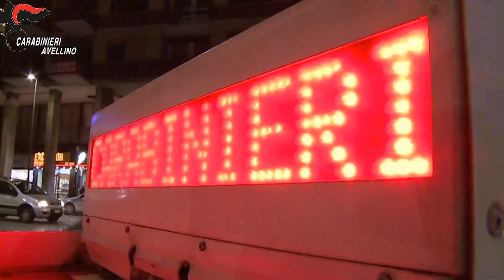Rissa in centro tra ragazze, video fa il giro di Whatsapp